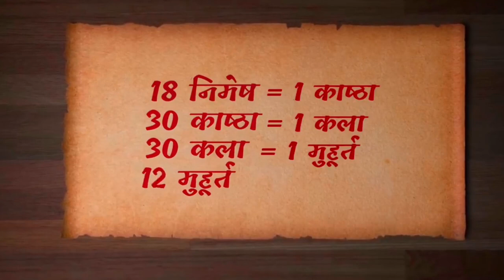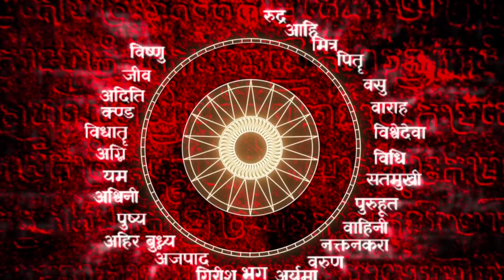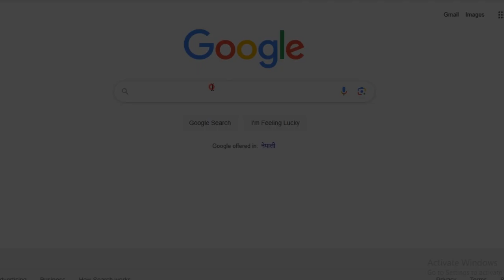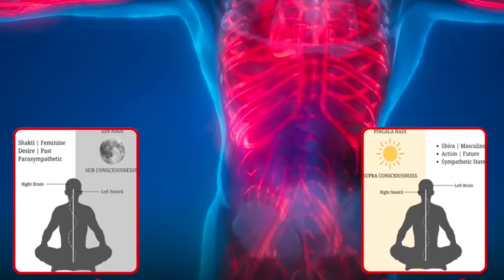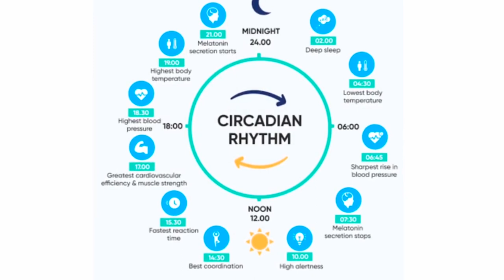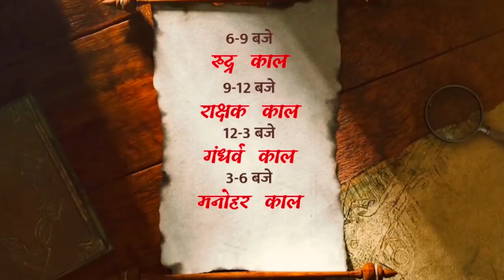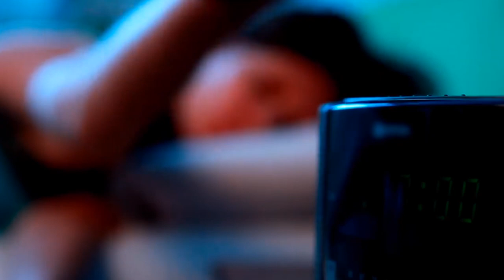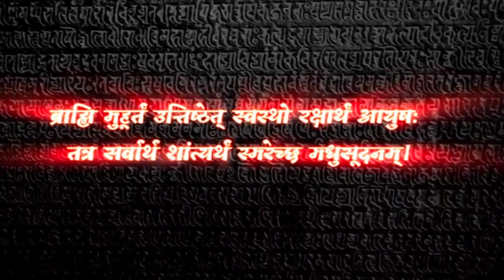Reality of Brahma Muhurat । Samundram Muhurat @samayachakra | Knowledge | Universe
Description
1) Knowledgeable & Inspirational Videos
2) Short 1 to 30 minutes Facts Videos
3) Life-based or True short Videos
4) Historical & Religious Video

1) To improve your general knowledge
2) To improve your personal knowledge about Nepal

biography,
habits of successful people,
successful people,
11 famous failures of successful people,
nepal,
history of nepal,
nepal history,
nepali culture,
ancient history of nepal,
history,
culture,
religion and culture of nepal,
nepal culture,